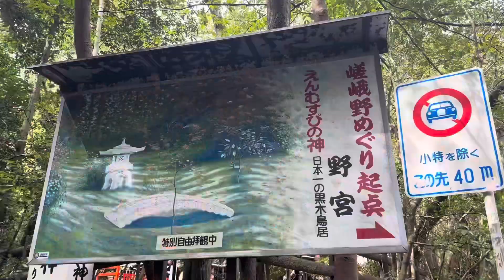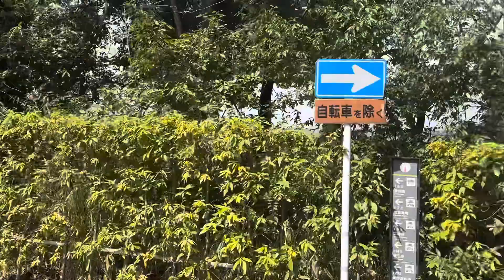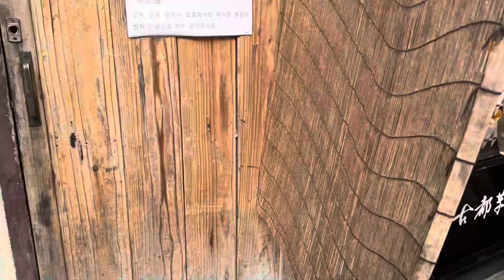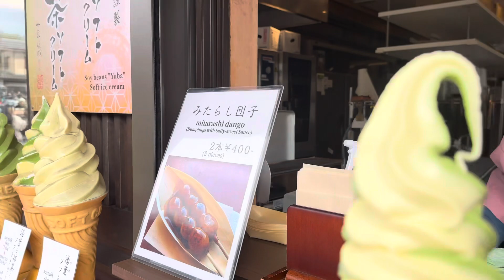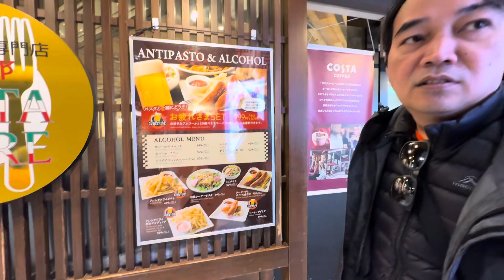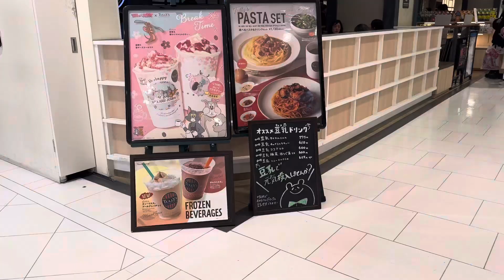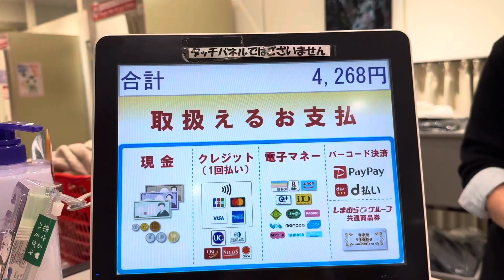Japan vlog! Kyoto Arashiyama Bamboo Forest + Avanti mall